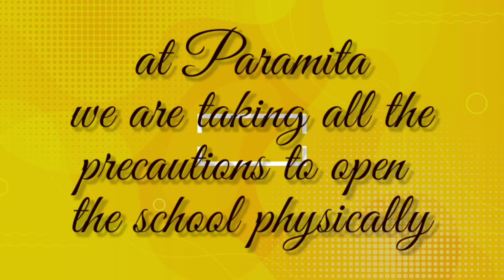Welcome back to School || Paramita Heritage CBSE School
Back to School || Paramita Heritage CBSE School